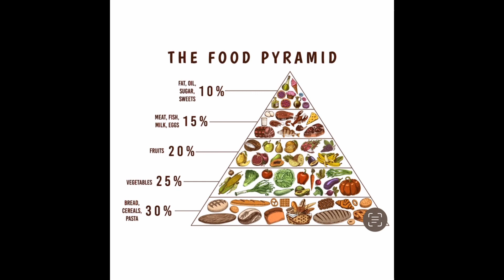How A Athlete Should Eat Or A Regular Human!!!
We want you as leaned and explosive as possible!!

Cleats

Top Nike's
-Nike Vapor Edge Pro 360
-Nike Vapor Edge Speed 360 (Cheapest)
-Nike Mens Vapor Edge Elite 360 Flyknit
Top Under Armours
-Under Armour Men's Blur Nitro Mc
-Under Armour Men's Blur Select Low Mc ( Cheap)
Top Adidas
-Adidas Men's Adizero
-Adidas Men's Freak 22-Team

Visors

Oakley
-Oakley Legacy Adult Football Helmet Shield Single
-Oakley PRO Football Shield - Clear
-Oakley Football PRIZM Shield Clear

Nike
-Nike Gridiron Eye Shield 2.0

Under Armour
-Under Armour Men's Football Visor

Gloves

Nike
-Nike Men's Vapor Jet 6.0 Football Receiver Gloves
-Nike Men's Superbad 5.0 Receiver Gloves
-Nike Vapor Jet 7.0 Football Gloves

Cutters
-Cutters Football Wide Receiver Gloves. Rev Pro 4.0

Grip Boost
-Grip Boost Peace, Shaka, and Hook 'Em Football Gloves Pro Elite
-Grip Boost Stealth Solid Color Football Gloves Pro Elite